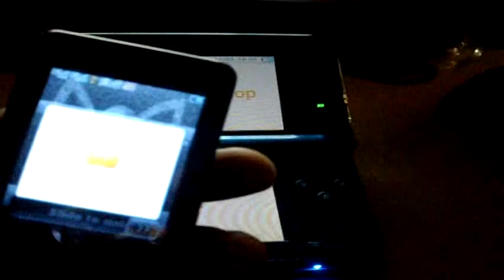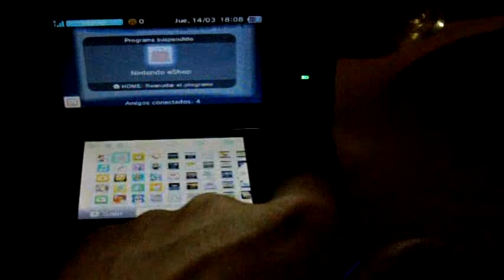Error 3DS (Comunidad 3DS Only)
Hola, pss aca el error, saludos